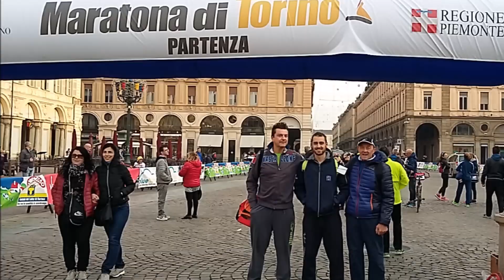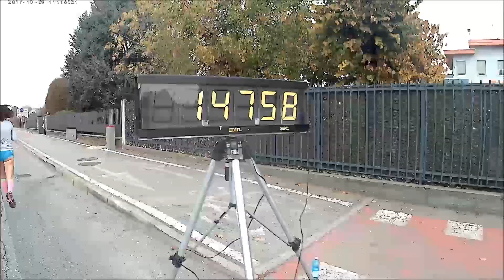Turin Marathon 2017